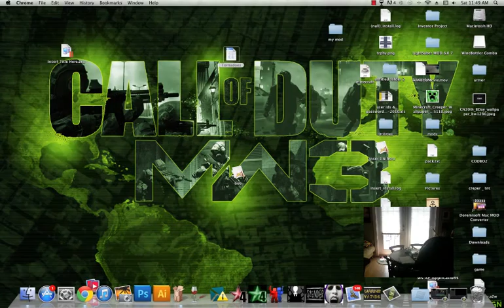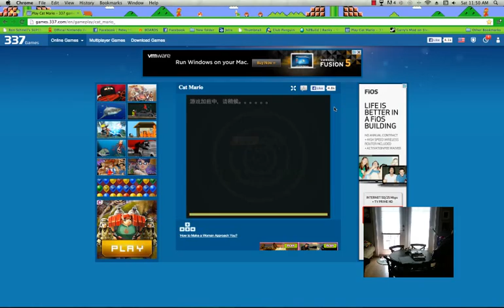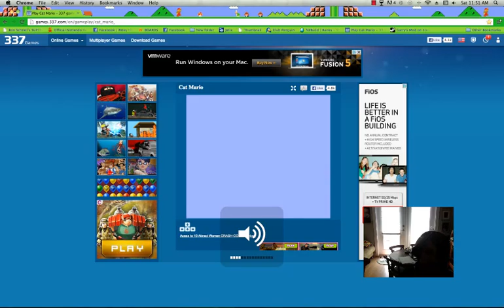cat mario ep2.mp4